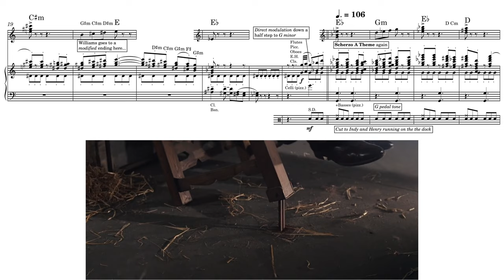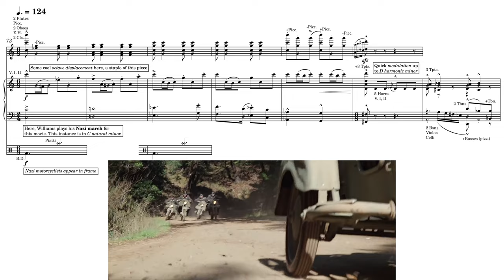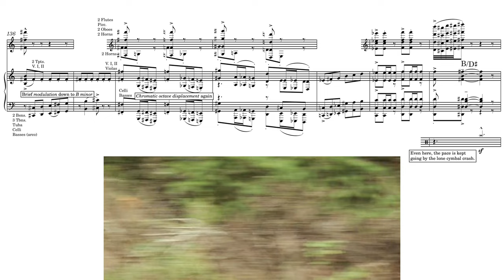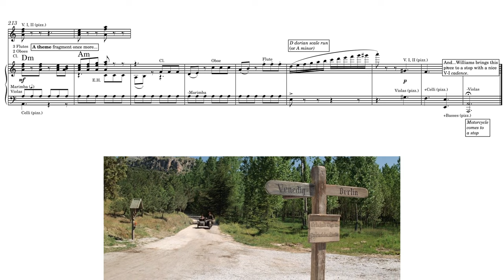"Scherzo for Motorcycle and Orchestra” by John Williams (Score Reduction and Analysis)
A full score reduction of the motorcycle chase scene from Indiana Jones and the Last Crusade.